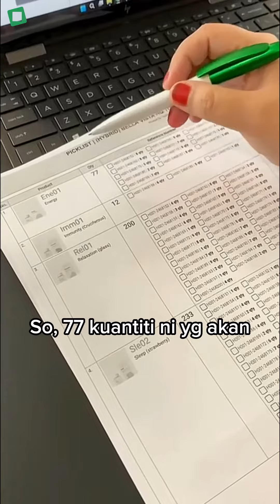Fungsi terbaru | Picklist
Pernah tak team Packing dan Shipping anda alami situasi terpaksa ulang-alik banyak kali ke warehouse untuk ambil barang? Semuanya kena buat satu per satu dan secara manual. Buang masa dan membazir tenaga kerja bukan?

Dengan sistem Squarelet, semuanya dapat diselesaikan dalam sekelip mata. Hal ini kerana kami mempunyai fungsi Picklist iaitu ringkasan senarai barang yang perlu diambil di warehouse. Tak perlu lagi ulang-alik banyak kali untuk siapkan order pelanggan lepas ni.

Nak tahu lebih lanjut berkenaan sistem kami? Jom layari dan berhubung dengan kami di ruang Live Chat.